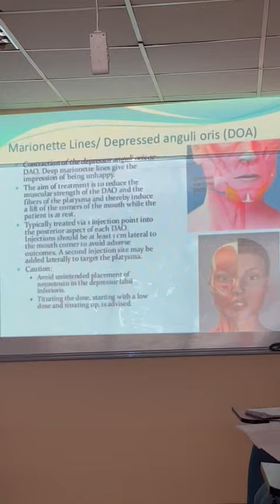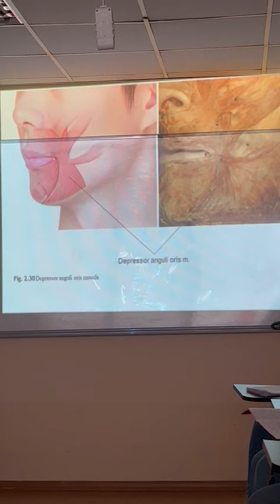محاضرة 12 / نظري / بوتوكس